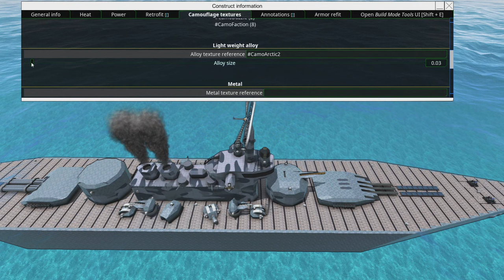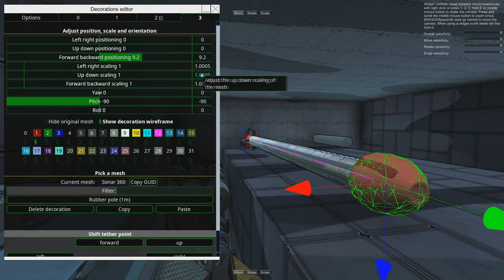Complete Ship Build #25 - Decoration and Aesthetics! 🎁🎀🦋 From the Depths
The most important part is to make her pretty! :D